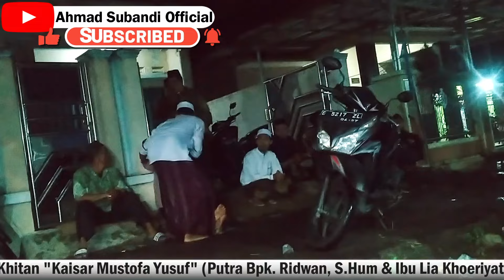Qasidah Gambus Modern, Ustad Ahmad Subandi || AL Ma'ani Group Kuningan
Qasidah Gambus Modern, Ustad Ahmad Subandi || AL Ma'ani Group Kuningan. Pimp. Ustad Ahmad Subandi - CP / WA : 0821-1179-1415.

Pemanis : qosidah gambus, gambus qosidah, orkes gambus, full gambus, gambus jalsa, qosidah lawas, qosidah klasik, qosidah rebana, gambus 70'an, gambus 80'an, qosidah indonesia, lagu gambus terbaru, lagu gambus terbaik, lagu qosidah favorit, gambus, gambus arab, qosidah, qasidah, gambus modern, gambus balasyik, gambus indonesia, musik gambus, gambus padang pasir, gambus arab padang pasir, qasidah gambus full album enak didengar

Demikian, semoga menghibur dan bermanfaat.